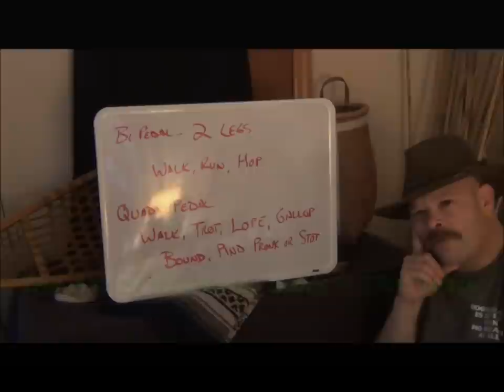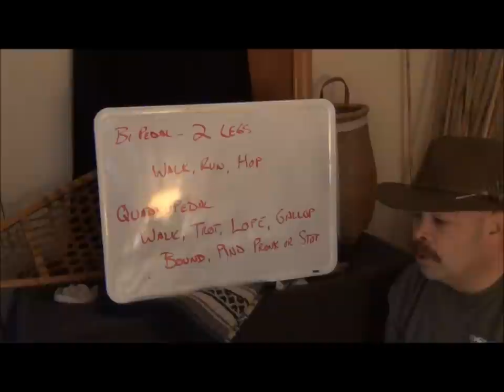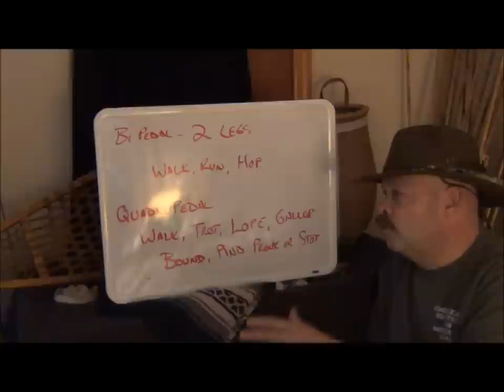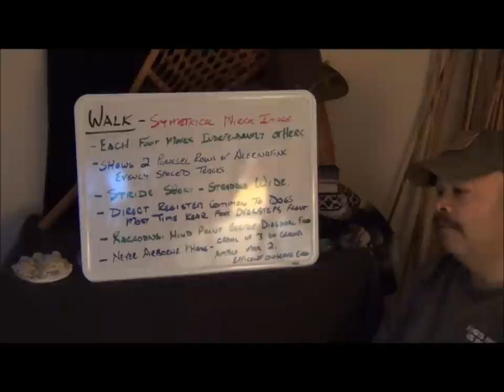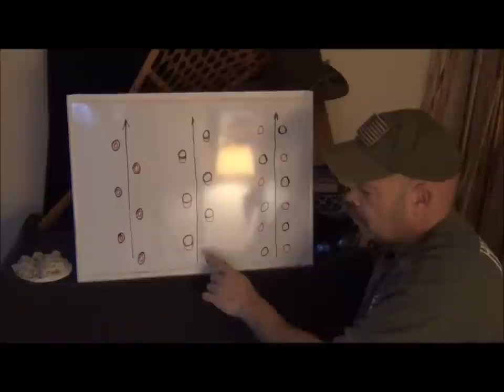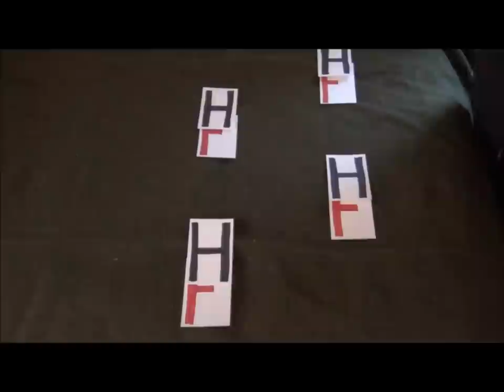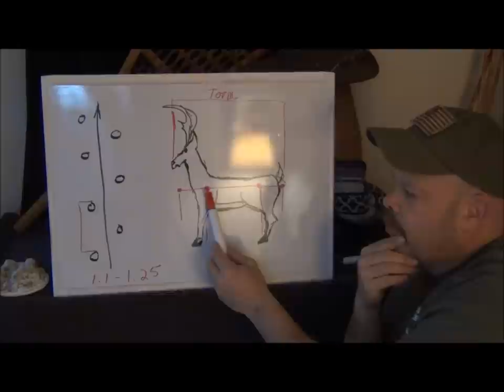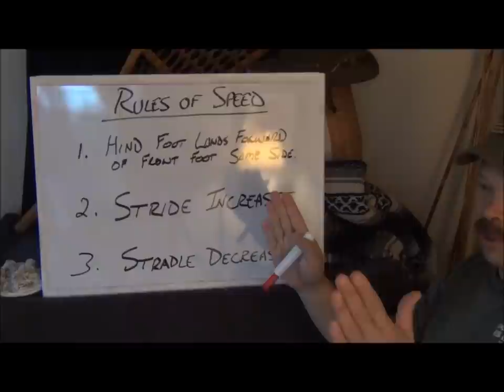The Art of Tracking- Gaits: The Walk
The first of an animals "Gait" or the trail that it leaves as it moves